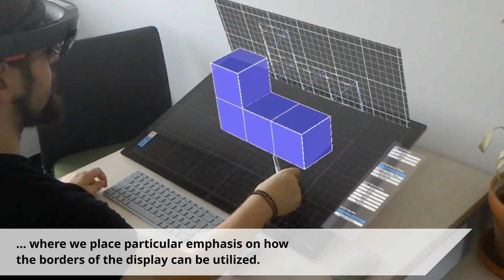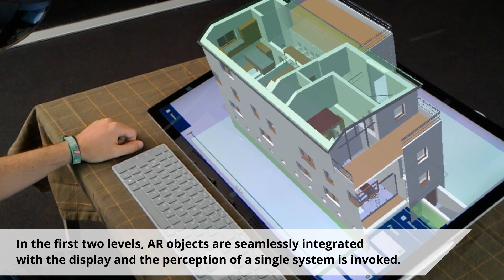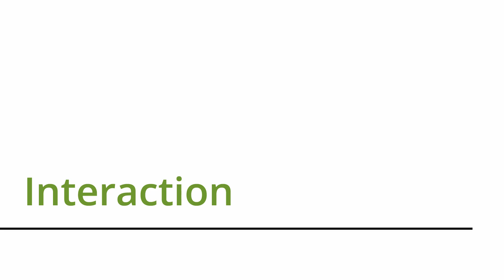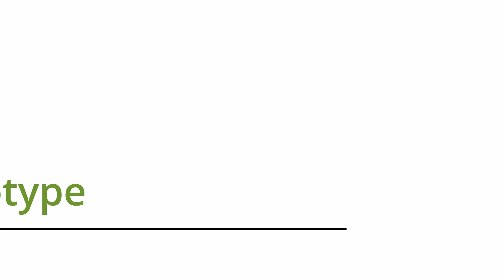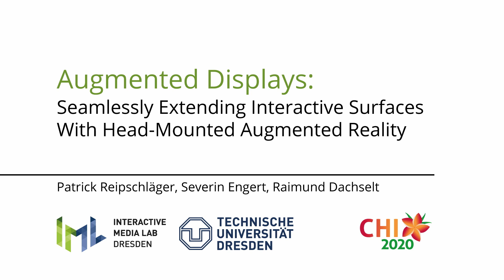[CHI '20] Augmented Displays: Seamlessly Extending Interactive Surfaces with Head-Mounted AR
We present Augmented Displays, a new class of display systems directly combining high-resolution interactive surfaces with head-mounted Augmented Reality. This extends the screen real estate beyond the display and enables placing AR content directly at the display's borders or within the real environment. Furthermore, it enables people to interact with AR objects using natural pen and touch input in high precision on the surface. This combination allows for a variety of interesting applications. To illustrate them, we present two use cases: An immersive 3D modeling tool and an architectural design tool. Our goal is to demonstrate the potential of Augmented Displays as a foundation for future work in the design space of this exciting new class of systems.
for more details.